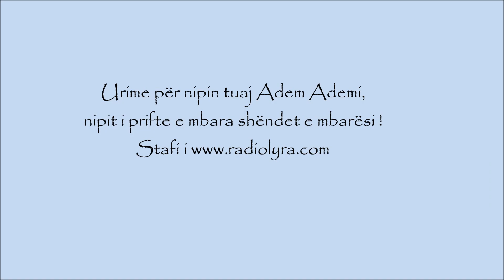Urimi për lindjen e Adelonit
Radio Lyra, është webradio, ku emitojmë muzikë të mirëfilltë shqiptare, të zhanrëve të ndryshme.Në Radio Lyra,emitojmë emisione të drejtëpërdrejta nga ora 20:00-22:00 Krejt nga Pak dhe nga 22:00-24:00 tema të ndryshme .Ju mundë t'na ndëgjoni në dhe radiolyra.blogspot.se dhe mund të na kontaktoni në Skype live:radiolyra ju mirë pret stafi i radio lyra